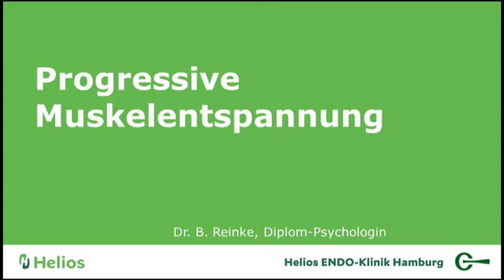Progessive Muskelentspannung – ENDO Rehazentrum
Audio-Anleitung einer Übung zur Progressiven Muskelentspannung